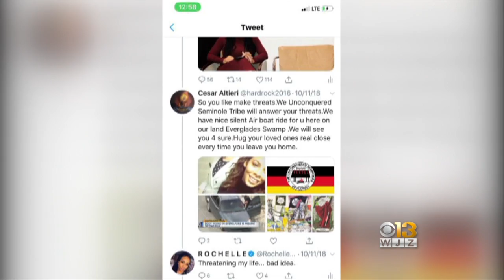WJZ Morning News & Weather Roundup